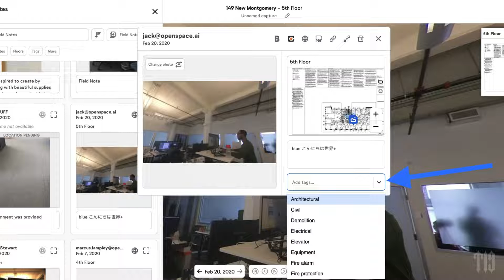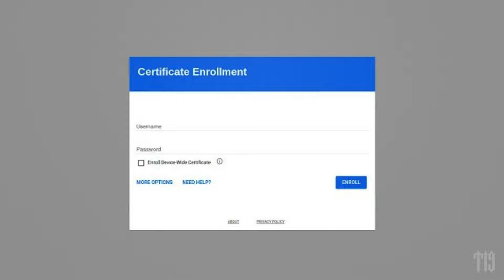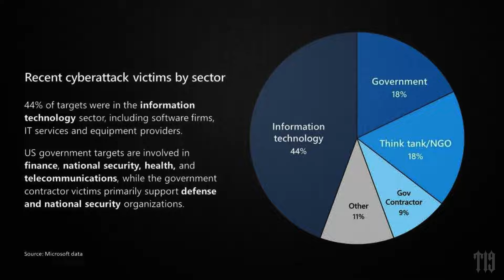January 20, 2022p1 Summer Night